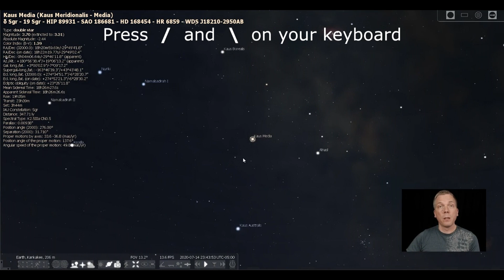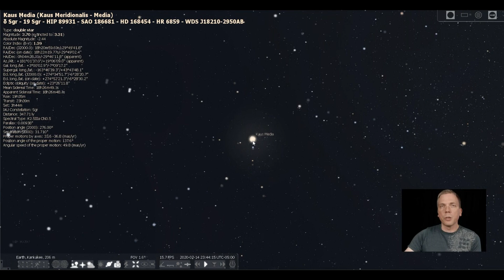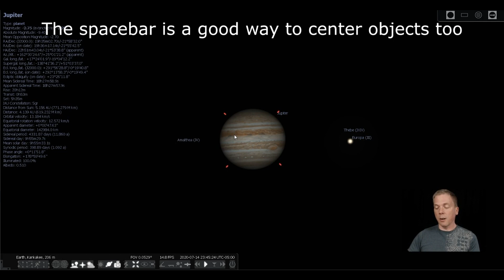How to use Stellarium: Quick-zoom shortcut tools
Stellarium offers more than one way to zoom in and out, and one of the keyboard shortcuts not only zooms in, it also centers the object a the same time. Learn more about these tools in this video.